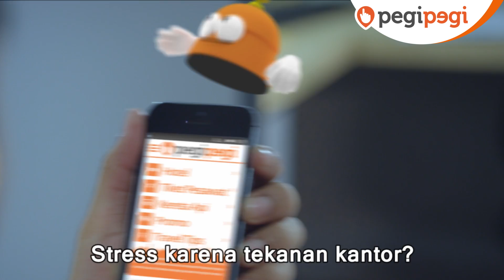pegipegi - BOSS (short version)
Stress gara-gara kerjaan numpuk di kantor? Buruan ambil cuti dan atur rencana traveling kamu dengan